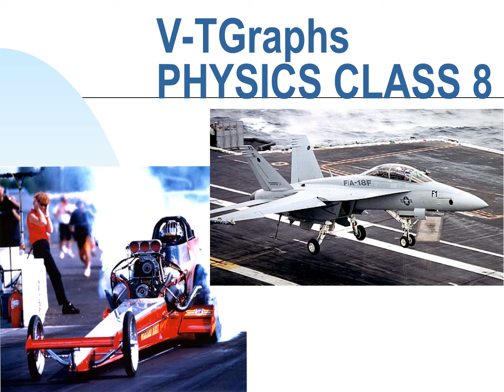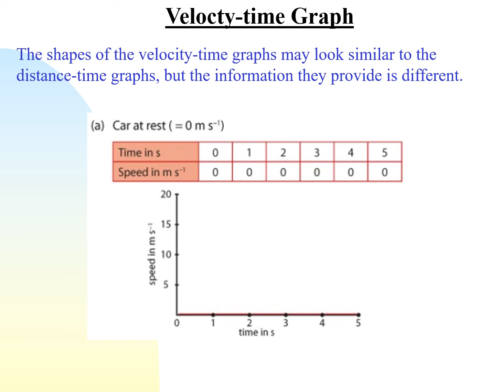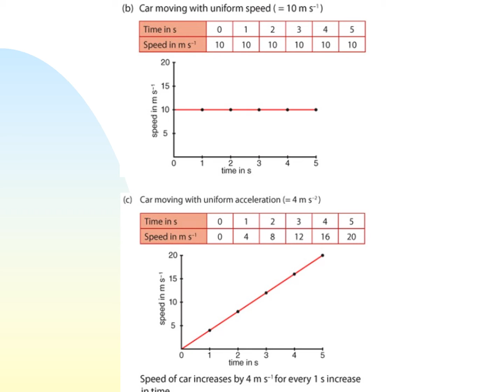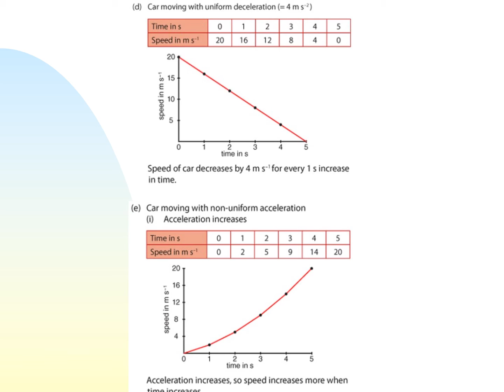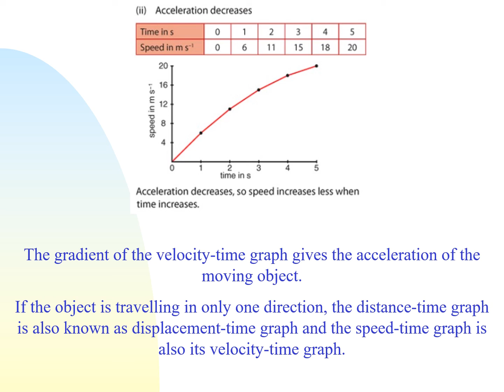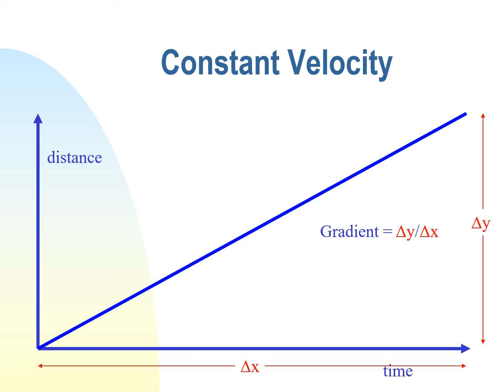DIFFERENT TYPES OF VELOCITY - TIME GRAPHS AND SPEED - TIME GRAPHS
DISTANCE - TIME GRAPHS, DISPLACEMENT - TIME GRAPHS, VELOCITY - TIME GRAPHS, SPEED - TIME GRAPHS